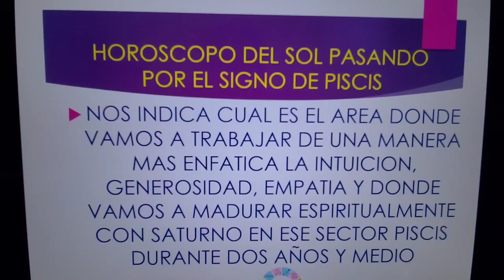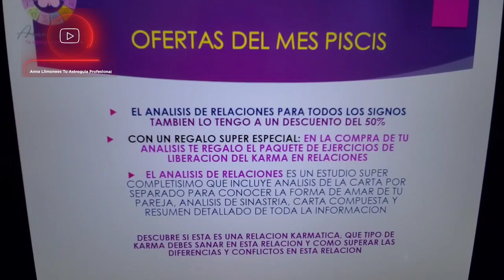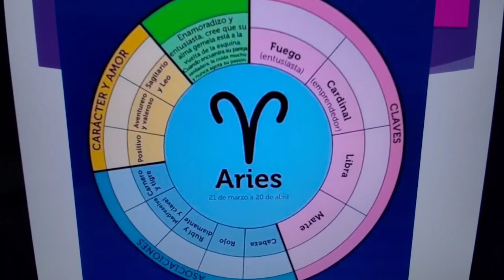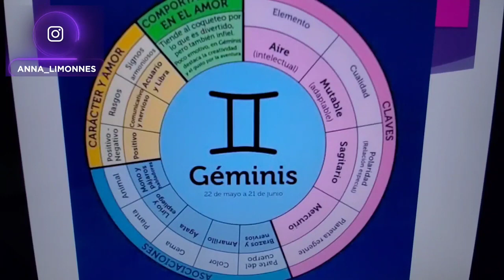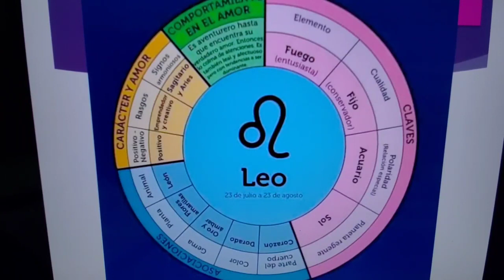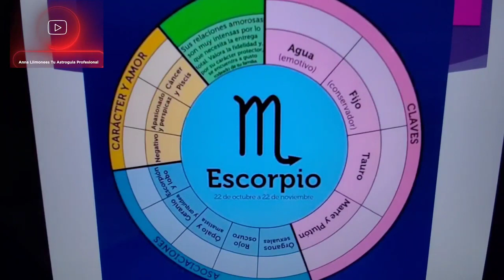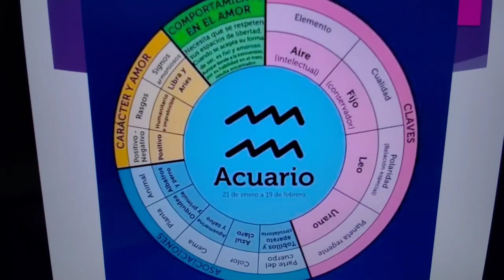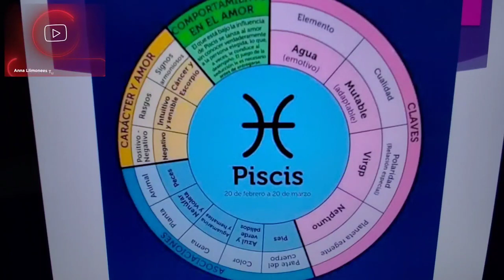HOROSCOPO de Saturno en Piscis ♓️ para tu signo solar y ascendente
HOROSCOPO de Saturno en Piscis ♓️ para tu signo solar o ascendente

Ahora que saturno comenzara su retrogradación este 21 de junio, vamos a ver que asuntos relacionados a la zona piscis vamos a revisar, reevaluar y replantearnos y reorganizar segun las lecciones de este maestro exigente? todo esto te lo cuento en este video:

SUSCRIBETE A MI CANAL ES TOTALMENTE GRATIS¡¡¡¡ PARA QUE FORMES PARTE DE ESTA GRAN FAMILIA ASTROLOGICA Y CREZCAMOS JUNTOS CON ESTA VALIOSÍSIMA HERRAMIENTA QUE ES LA ASTROLOGÍA APLICADA DE MANERA PROFESIONAL

ANNA_LIMONNES

EN TU LECTURA DE TRANSITOS PLANETARIOS Y RETORNO SOLAR
PARA LOS 12 SIGNOS. SOLO POR ESTE MES DE JUNIO ESTARA VIGENTE ESTA OFERTA.

PARA QUE APROVECHES LA BIENVENIDA DE SATURNO SOBRE EL SIGNO DE PISCIS QUE TRAERA A TU VIDA LOS PROXIMOS 3 AÑOS,   URANO  EN TAURO, LOS ECLIPSES Y LA INFLUENCIA DE TODOS LOS PLANETAS FUERTES EN ESTE 2023. TODO ESTO TE LO EXPLICO A PROFUNDIDAD EN ESTE PAQUETE DE LECTURA QUE ES TOTALMENTE PERSONALIZADA SOBRE TU CARTA NATAL. APROVECHA ESTA SUPER PROMOCIÓN.

 EN TU LECTURA DE CARTA  NATAL KARMICA Y PSICOLOGICA PARA LOS 12 SIGNOS SOLARES Y ASCENDENTES. SOLO POR ESTEMES DE JUNIO APLICA LA OFERTA

PARA QUE TE REGALES  UN CONOCIMIENTO QUE SERA DE GRAN AYUDA PARA DESARROLLAR TODO TU POTENCIAL Y CONSEGUIR EL EXITO Y SATISFACCIÓN EN TODAS LAS AREAS DE VIDA EN ESTE NUEVO AÑO 2023. PARA QUE APROVECHES ESTA OFERTA SOLO POR FIN DE AÑO. REGALA CONOCIMIENTO ES LO MEJOR QUE PUEDES REGALAR EN ESTE FIN DE AÑO

🔻✨️HOROSCOPO DEL MES DE JULIO PARA TU SIGNO SOLAR Y ASCENDENTE 🔺️✨️

En el se indican las lunaciones, los aspectos planetarios como afectaran a tu signo solar o ascendente en este SEPTIMO MES  del año y te doy astrotips valiosos para que los apliques y puedas sacar lo mejor de la energía planetaria en ese mes.

Pide informes por